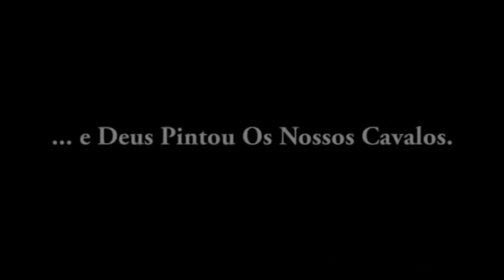Paint Horse - Deixe essa emoção PINTAR em sua vida!